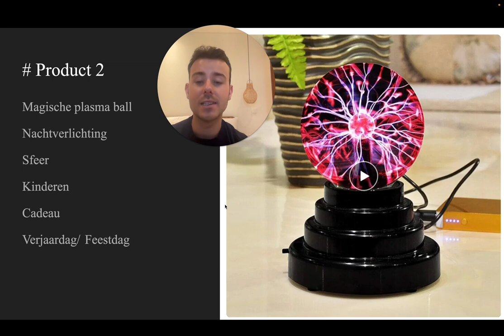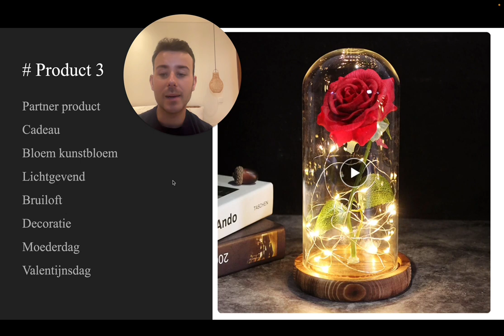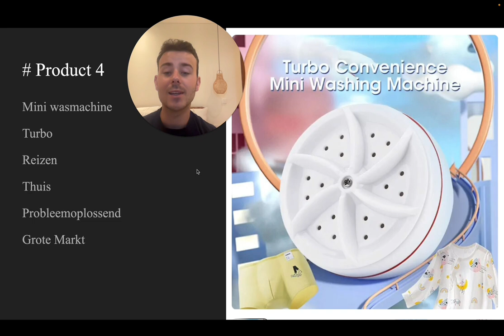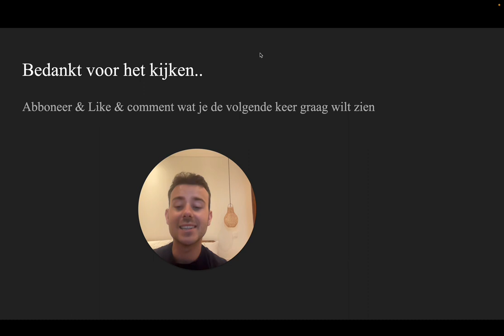5 Dropship Producten Om In September Te Gaan Verkopen